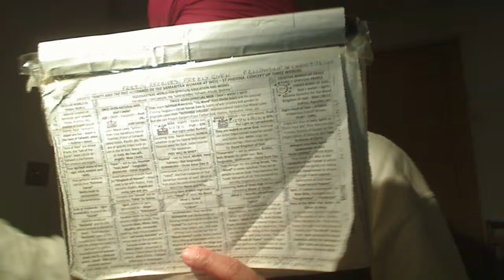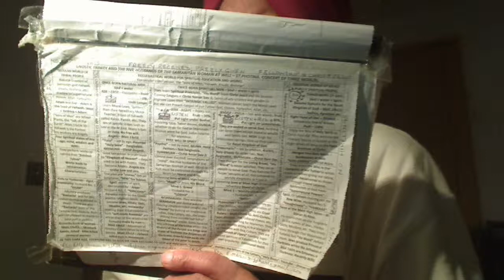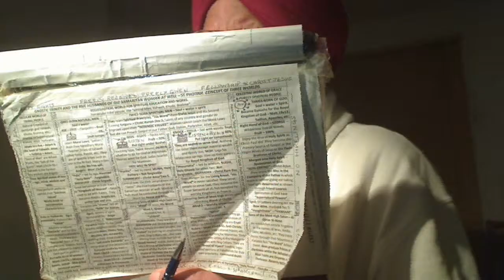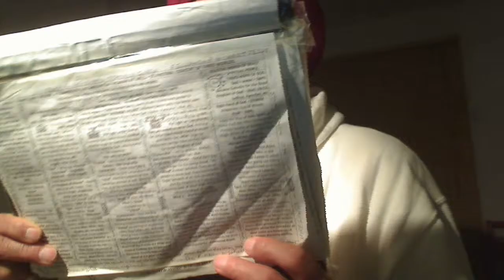Punjabi - Christ Arjan stresses that MUNNMUKH will always backbite Gurmukh ....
Punjabi - Christ Arjan stresses that MUNNMUKH will always backbite Gurmukh and suffer re-incarnation whilst Gurmukh has attained resurrection.

ਪਉੜੀ ॥ ਨਿੰਦਕ ਮਾਰੇ ਤਤਕਾਲਿ ਖਿਨੁ ਟਿਕਣ ਨ ਦਿਤੇ ॥ ਪ੍ਰਭ ਦਾਸ ਕਾ ਦੁਖੁ ਨ ਖਵਿ ਸਕਹਿ ਫੜਿ ਜੋਨੀ ਜੁਤੇ ॥ ਮਥੇ ਵਾਲਿ ਪਛਾੜਿਅਨੁ ਜਮ ਮਾਰਗਿ ਮੁਤੇ ॥ ਦੁਖਿ ਲਗੈ ਬਿਲਲਾਣਿਆ ਨਰਕਿ ਘੋਰਿ ਸੁਤੇ ॥ ਕੰਠਿ ਲਾਇ ਦਾਸ ਰਖਿਅਨੁ ਨਾਨਕ ਹਰਿ ਸਤੇ ॥੨੦॥ {ਪੰਨਾ 523-524}

In Jesus, we are to be solitary.
Could anyone make a better job of my T-shirt design?:-